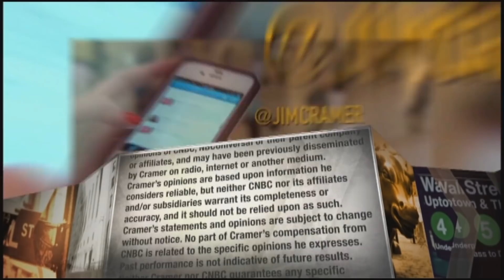Jim Cramer: The stock market is 'full of absurdity' right now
CNBC's Jim Cramer said he sees multiple signs of "absurdity" in the stock market right now, such as the way natural gas prices can ultimately impact tech stocks.

CNBC’s Jim Cramer said Wednesday he’s seeing multiple signs of “absurdity” in the stock market right now, making it a bit challenging for investors to fully make sense of daily trading.

The “Mad Money” host said one example is the way in which the price of natural gas is, essentially, impacting the performance of technology stocks. The rising price of natural gas is playing a big part in the recent move higher in bond yields, Cramer contended, because it plays into investors’ inflation concerns. And the move higher in bond yields is making technology stocks fall out of favor on Wall Street, he said.

“Of course, when a linkage gets this attenuated it makes you wonder if the market has completely lost its mind. Do we really believe Apple’s stock should rally if natural gas falls from $6 to $5.50?” Cramer asked rhetorically. “Apple’s market capitalization might literally grow by $50 billion if natural gas breaks down below $5.50, even though there’s no direct connection. But, like it or not, that is how this market works, at least for the moment.”

“It’s not just the tech-natural gas linkage; this market’s full of absurdity,” Cramer added.

He said another example is the performance of Warby Parker shares in their market debut Wednesday. The eyeglass maker went public via direct listing and the stock closed at $54.49, up 36% from its $40 reference price.

That gives the company a valuation of more than $6 billion, which Cramer described as “lunacy.” On Tuesday, Cramer told “Mad Money” viewers he likes the company, but he’d “steer clear” of the stock unless it traded well below its reference price.

“Last year, Warby Parker raised a bunch of money at [a $3 billion valuation] and almost nothing has changed since then,” Cramer said Wednesday. “So either the people who got in on that last round of private fundraising are some of the savviest investors in the world, or the people buying it up here today are a bunch of suckers. I’m guessing the latter.”